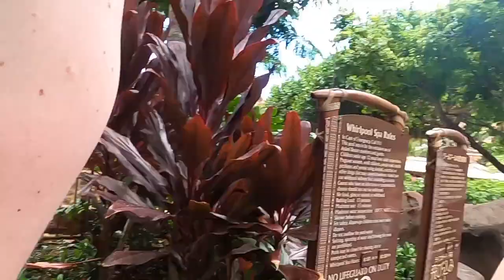short day at aulani! // oahu, hawaii // july 2024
quick little vlog from our last day at aulani! LOVED getting to see some rarer characters out and about!